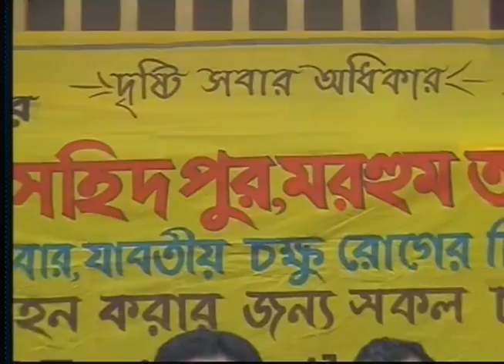Part 3 Al Tazid Ipswich UK free eye clinic in Bangladesh